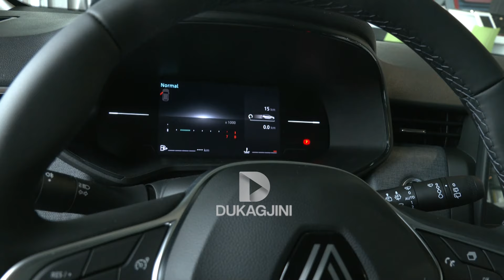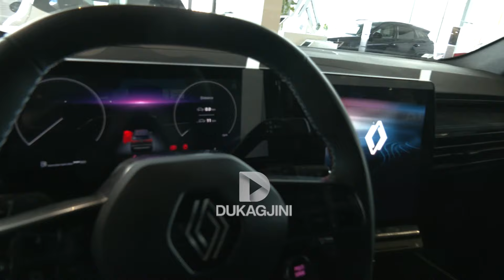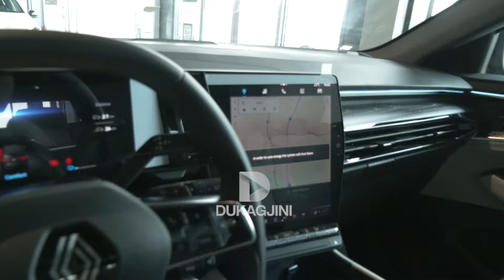AutoMita vjen me oferta të reja dhe zbritje që nuk duhen humbur!